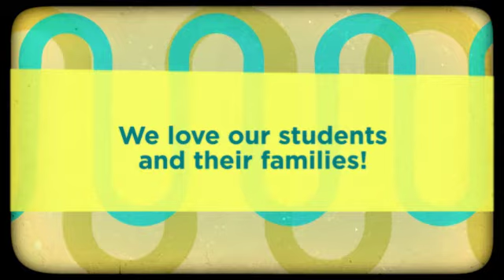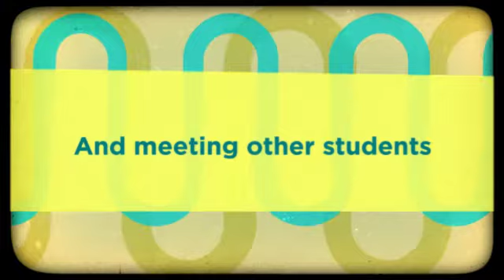2017 Freshman Orientation #6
2017 Freshman Orientation #6